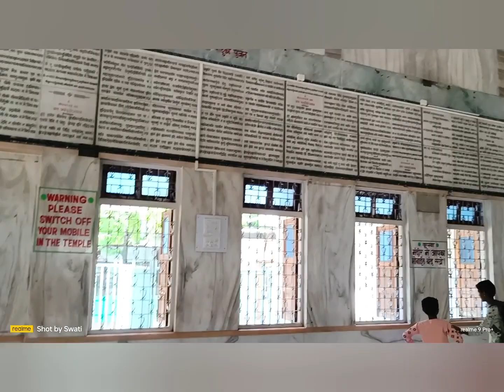Vlog: 14- My Birthday Trip & Celebration🍰🎂🎈🎉 SwatiAkashDwivedi 🧿humhaiupwale🥳AadyaMom ♥️Swakash✨